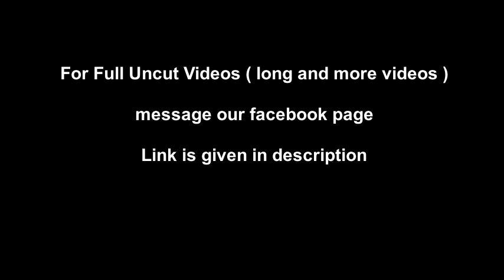"Super Jade: The Ultimate Fighter Returns for Part 4"